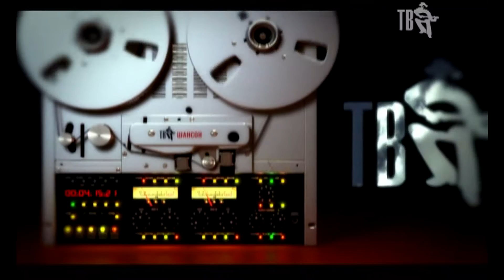Жека - Одинаковые сны (6 Фестиваль шансона Тверь 2008)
Тверь, стадион "Химик", 6 Фестиваль шансона памяти М. Круга 2008